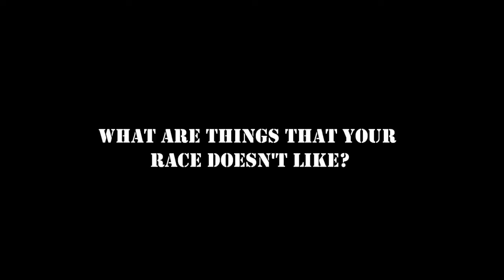COSAS QUE NO LE GUSTAN LOS MEXICANOS